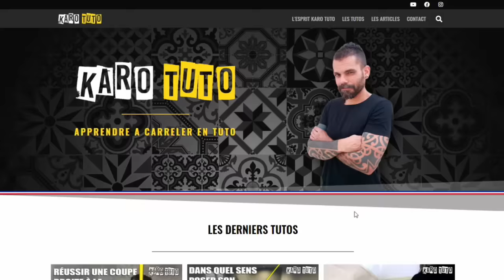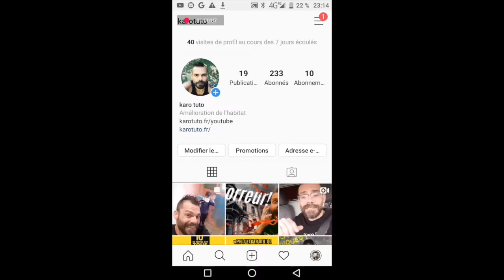😱😱REPARER UN MUR APRES AVOIR ENLEVÉ LE CARRELAGE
Comment réparer un mur après avoir enlever son carrelage?
Cette étape  nécessite un ratissage pour remettre le mur à niveau et regagner les aplombs.
Nous allons poser un primaire d'accrochage puis nous allons reboucher les trous car cette démolition est faite sur des murs en briques rouges.

⬇️Les avantages de KARO TUTO⬇️

1 G Avenue Edouard Millaud
69290 Craponne
🔧Mes outils🔧
🔥Mes croisillons auto-nivelants Perfect level en kit
🔥Mes carrelettes
🔥Couteau à enduire
🔥Mes niveaux laser:
🔥Mes supports de règle Rubi
🔥Mes meuleuses
🔥Ma mini meuleuse Bosch
🔥Mes disques:
🔥Mon Piqueur
🔥Mon trépan pour les prises éléctriques:
🔥Mon équerre
🔥Mon Malaxeur